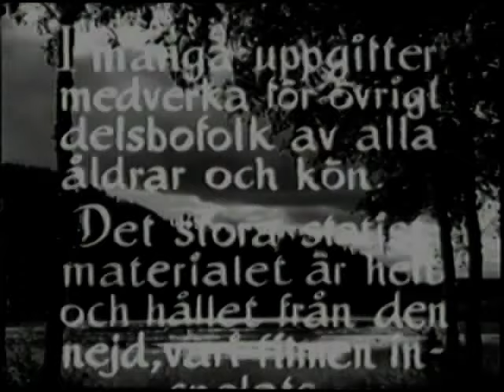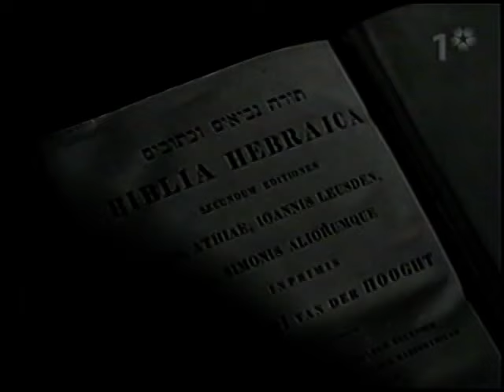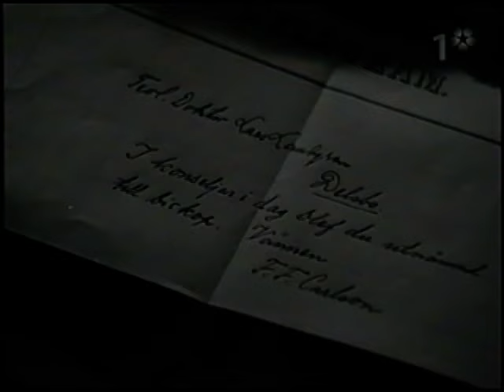Lång Lasse i Delsbo